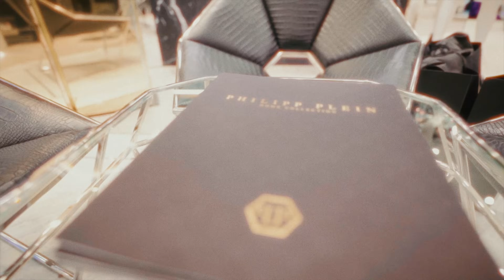Benjii Baby - Back In Paris (Official Music Video)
Benjii Baby lands back in Paris, to catch another vibe but this time at the biggest venue in France known as the Bercy Paris Accors Arena. Holding over 80,000 + fans. SOLD OUT.